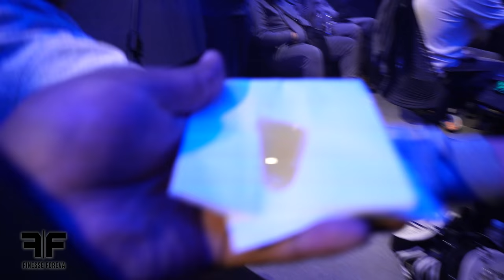FINESSE FOREVA PRODUCER CAMP DAY 1 | Ft. Ghosty x Gotcha x Hargo & More